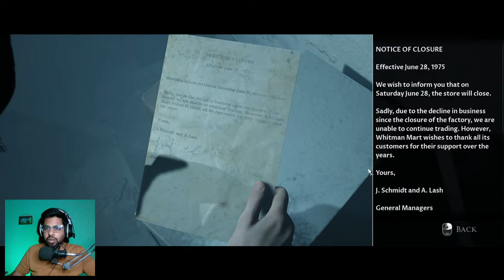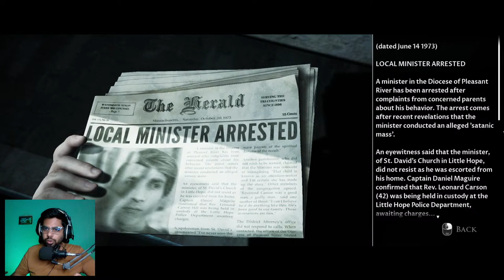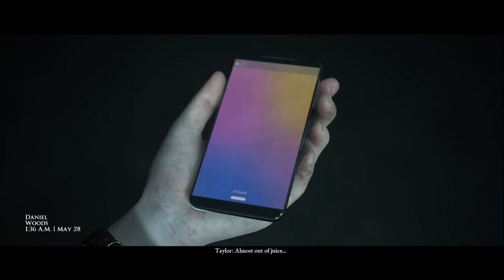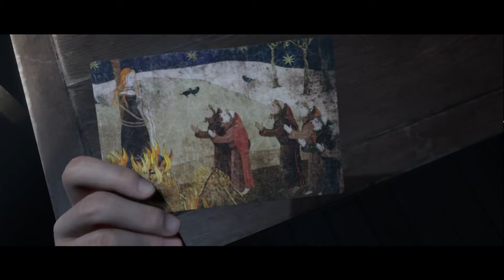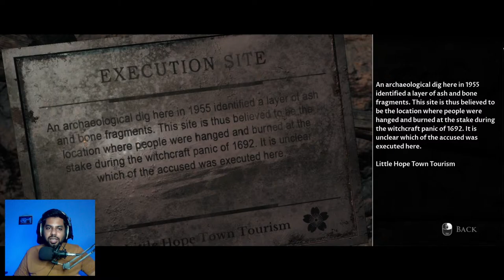Little hope tamil live தமிழ் 🔴 Horror village #2!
Vanakkam !

*Gpay : ssken08@oksbi

❌NO Self-Promotion
❌NO Swearing/Racism
❌NO Spamming
❌NO Inappropriate Comments & Fighting in Chat

Thank you for being a good human.